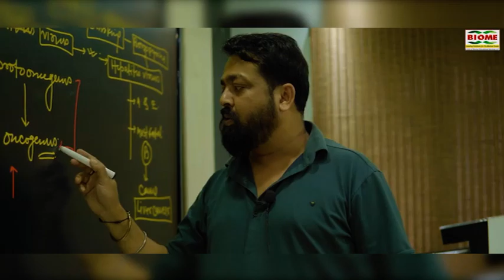आजसु का तीन दिवसीय महाधिवेशन हुआ शुरू, सांसद चंद्र प्रकाश चौधरी ने महाधिवेशन की बताई महत्ता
notification.